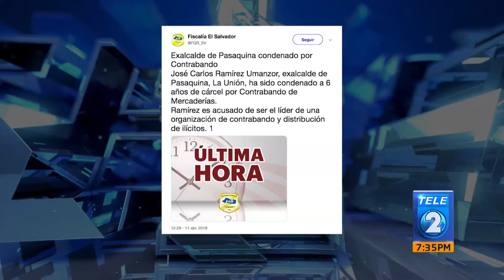Condenan a 6 años de cárcel al exalcalde del municipio de Pasaquina,